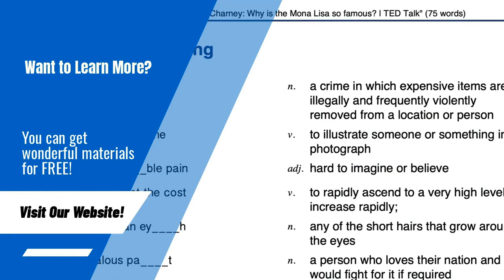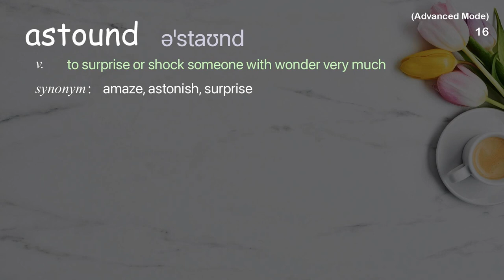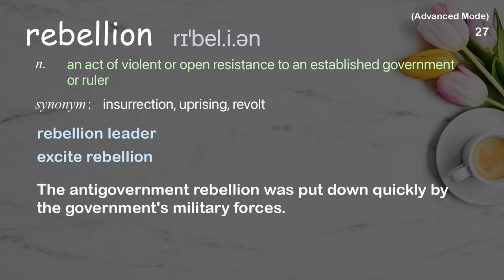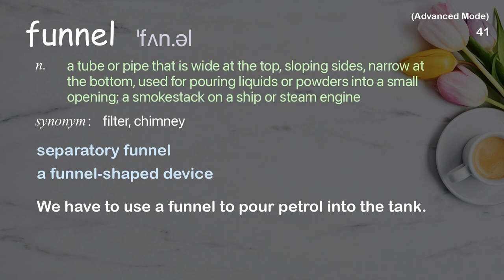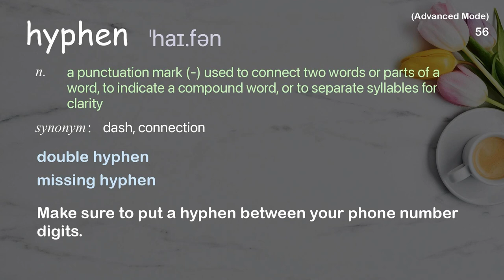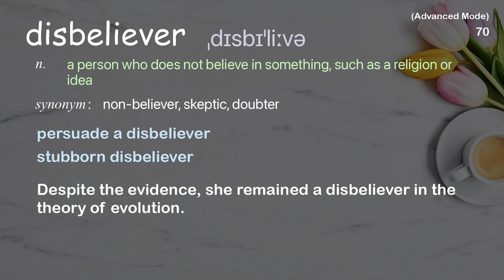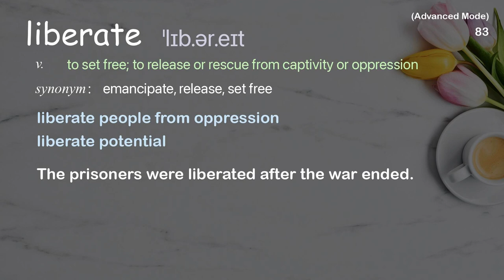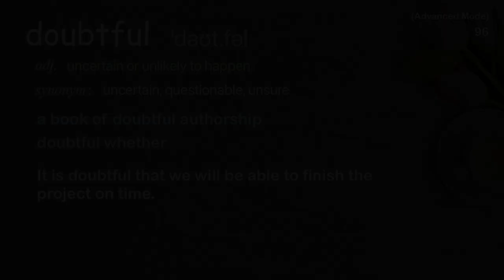96 Advanced Academic Words Ref from "Design Matters with Debbie Millman: Cheryl Strayed | TED Talk"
■PLEASE NOTE

■Reference Source
Design Matters with Debbie Millman: Cheryl Strayed | TED Talk